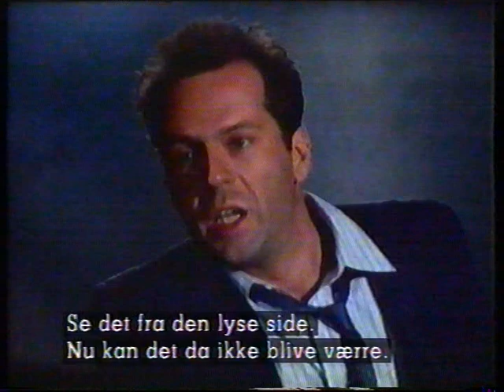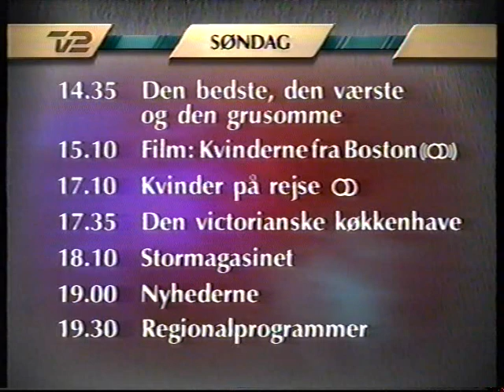TV2 siger godnat engang i 90erne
Jeg var sikker på at denne var uploadet af mig eller en anden, men jeg kan ikke finde den på youtube.  Men det kan godt være den er uploadet, da youtube søgefunktion virkelig ikke er god til at give resultater, jeg vil se. De giver mig nærmest kun resultater på store kanaler, og betalt indhold.

Anyways, her er lidt af indholdet:
* Et spot for en Bruce Willis film: En Hot Date (Eng. Titel: "Blind Date").
* En programoversigt for den kommende Søndag.
* Lidt credits.
* Lidt TV2-grafik.
* TV2 prøvebillede.